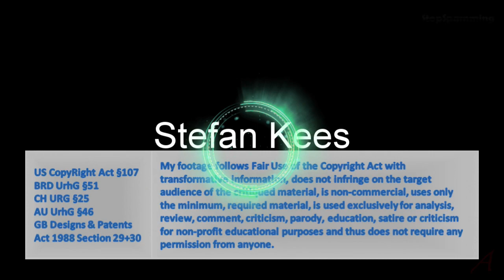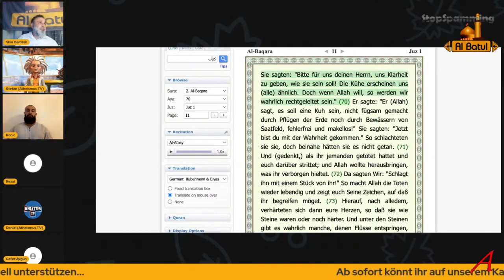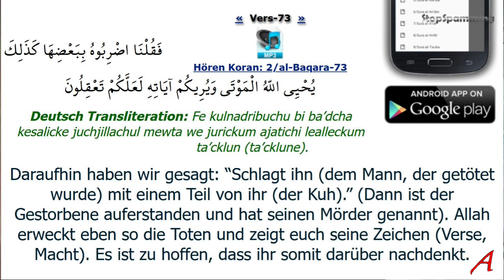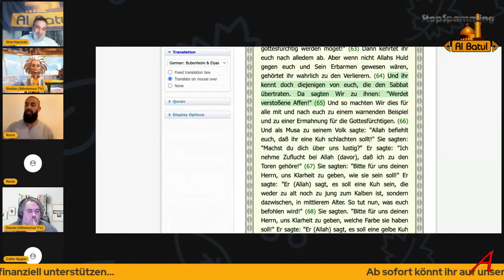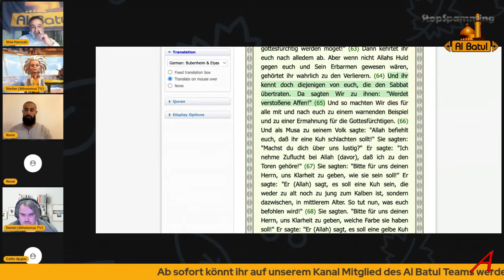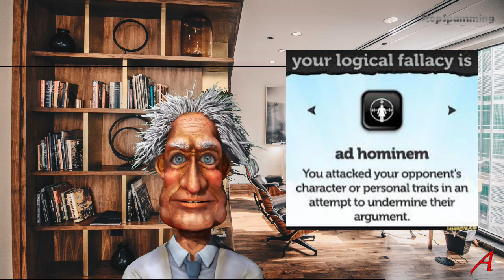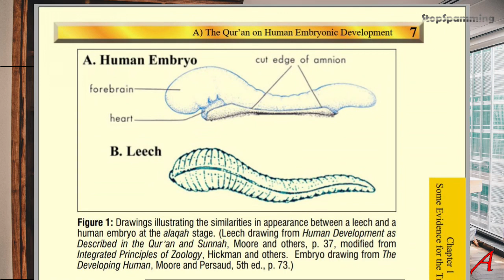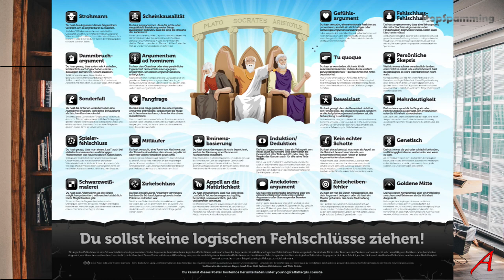Bin ich ein Lügner? Stefan, Muslime und das Steak.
In einer Diskussion mit Islam-Apologeten lehne ich das Konzept von Zeichen ab mit einem Beispiel, das den Apologeten nicht genehm ist. Da sie es nicht sachlich mit Argumenten entkräften können, werde ich als Lügner bezeichnet.
Da ich ja reagiert habe als Deborah zu unrecht als Lügnerin bezeichnet wurde, denke ich folgerichtig, dass ich das auch machen sollte, wenn das mir passiert.